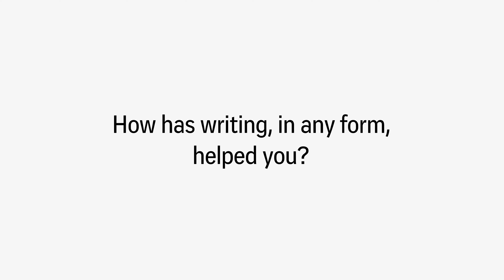How Has Writing Impacted You? - Angela Brazil, Sugar in "Tiny Beautiful Things"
Angela Brazil (Sugar in "Tiny Beautiful Things") shares her favorite pieces of writing.